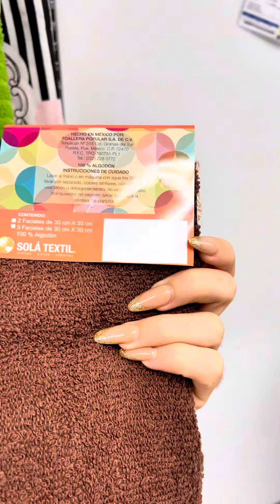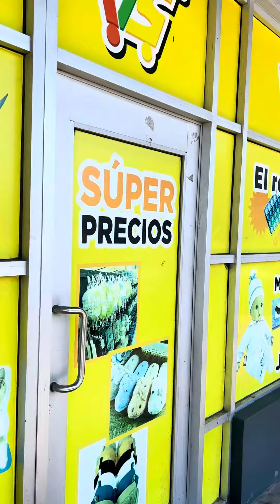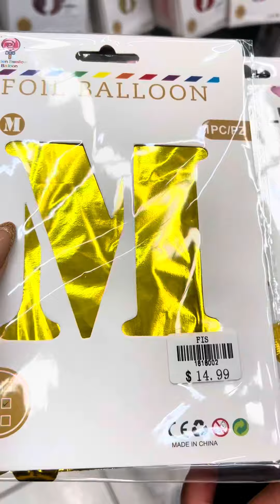Mi sesión de fotos para el MILLÓN de seguidores ❤️